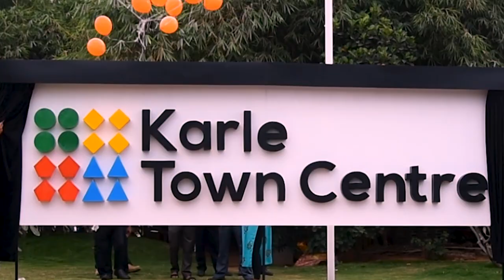Brand Identity Unveil | Karle Town Centre